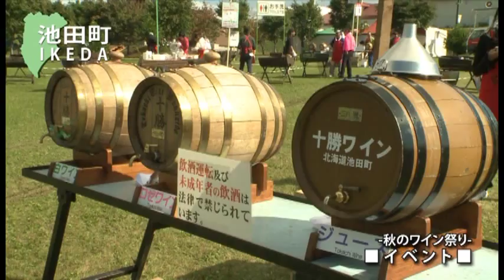夢発見とかち（池田町編）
北海道・十勝にある１９市町村の中から池田町の魅力をご紹介します。